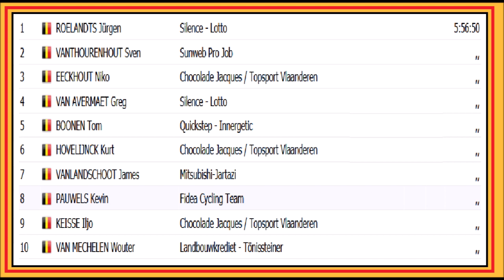Jürgen Roelandts champion de Belgique 2008